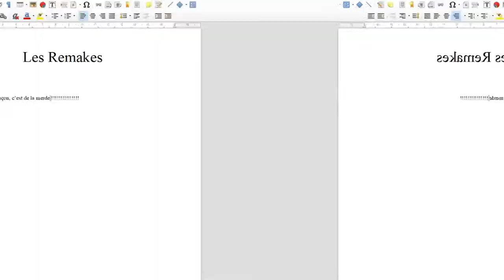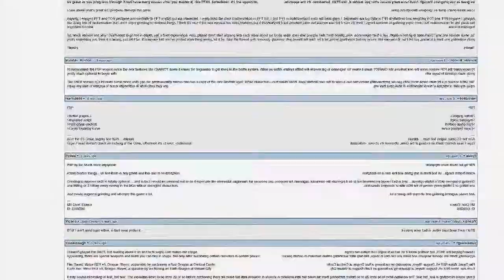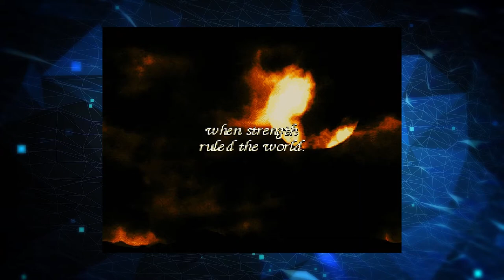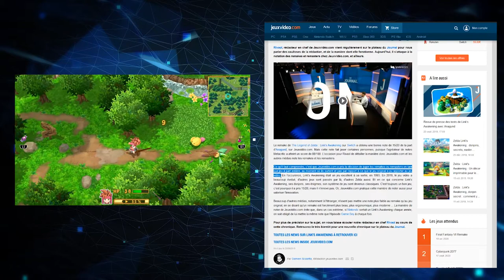L'Original ou le Remaster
Nouvel épisode de Pixelysation un peu plus petit et perso que d'habitude, qui servira de préquel à une autre vidéo ;)
On s'attaque donc à la différenciation entre Original et Remaster (voire "Remake"), à ce que ça implique, sur fond de dilemme cornélien qu'est le mien pour choisir entre le version SNES ou PSP de Tactics Ogre : Let Us Cling Together.

En espérant que cette vidéo vous aura plu, et aura apporter quelques pistes de réflexion, sur ce on se dit à la prochaine

Ciao o/

TEMPS DE PRODUCTION :
Temps de Jeu : Aucun
Écriture : 10 Heures
Enregistrement et Mixage Audio : 2 Heures
Montage Vidéo : 10 Heures
Total : Environs 22 Heures